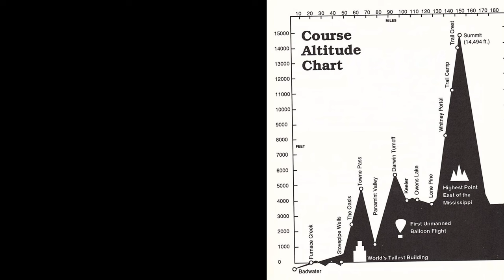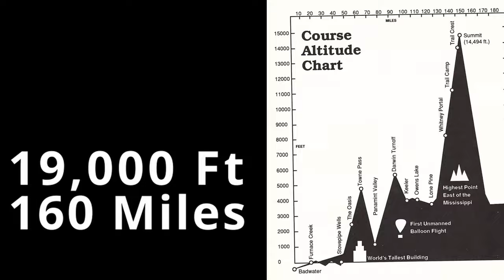What is the Badwater 135? - The Most Extreme Race On Earth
The Badwater 135 is Globally recognized as the worlds toughest foot race. This event starts in Death Valley which is the lowest elevation in North American and for many finishes at the top of Mount Whitney which is the highest mountain in the continuous 48 states of the United states. To make the event even more daunting, it takes place in July which is the hottest time of year to visit Death Valley. Competitors have 48 hours to complete this 135 mile race which covers a total of 14,600 feet of cumulative vertical ascent. Summer temperatures can reach 130 degrees Fahrenheit on the front end of the race and drop below freezing as they make their way up Mount Whitney towards the finish line. This event is brutal.

While the official finish line ends at the Whitney Portal many, with proper permits, extend their run to the top of Mount Whitney which takes the race to near 160 miles of distance and a total cumulative elevation to over 19,000 ft.

Each runner is responsible for arranging their own support crews to provide their runner with aid such as food and water throughout this demanding event. The official event was inspired by Al Arnold and Jay Birmingham who were the first two to successfully run the course in 1977 and 1981 respectively and since then it has inspired many to run the official event. A small set of people have intensified this event by running the event with no support crew and even completing a quad run going from Badwater to Mount Whitney back to Badwater and back to Mount Whitney a 2nd time.

This event is truly intense and its easy to understand why some call it the worlds toughest foot race.